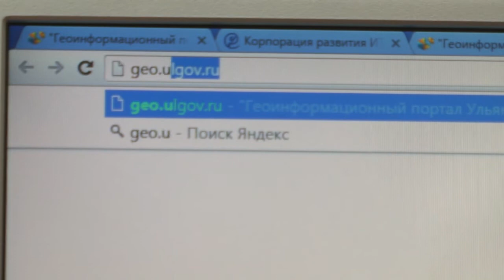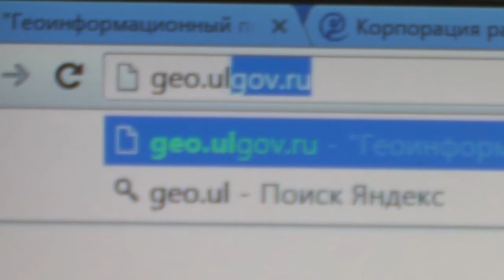Пройтись по старинным храмам и музеям виртуально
Осмотреть старинные усадьбы, пройтись по музейным залам, очутиться в церквях и храмах региона теперь можно не выходя из дома. На Геоинформационном портале geo.ulgov.ru с 2014 года был запущен уникальный проект - виртуальные туры. Сетевые путешествия по области представляют собой 3Д-панорамы, связанные точками перехода через интерактивные элементы.